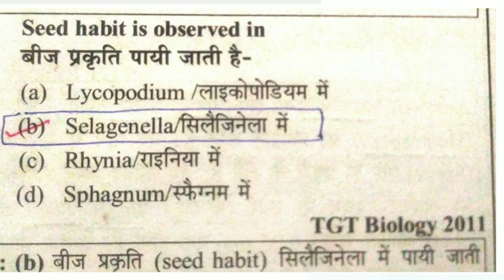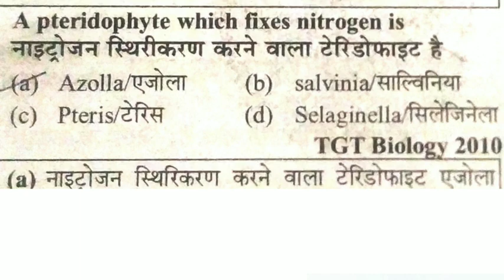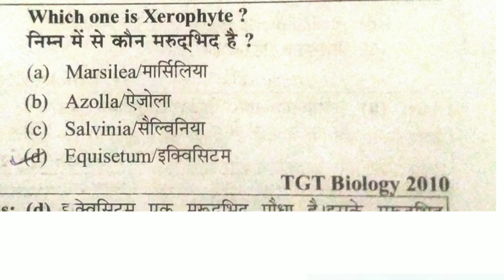Division Pteridophytes imp Question